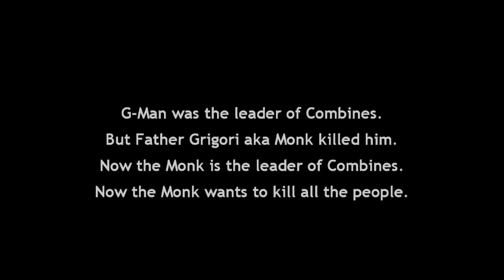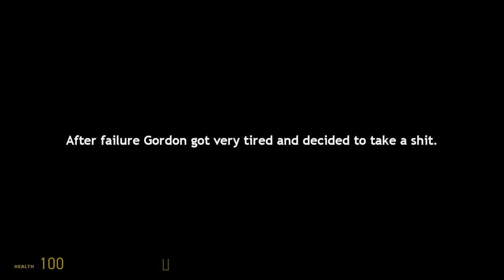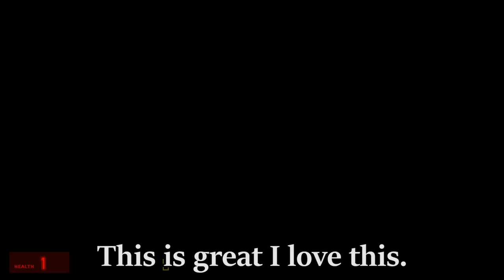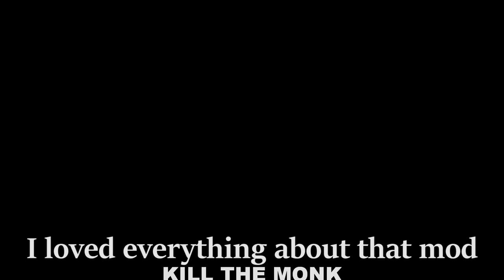So I installed a mod for Half-Life 2... - Kill The Monk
Half life OST: Closing theme